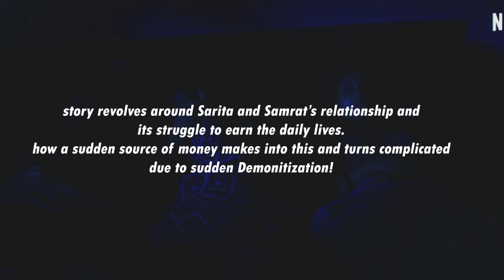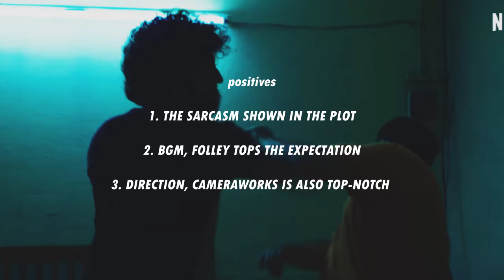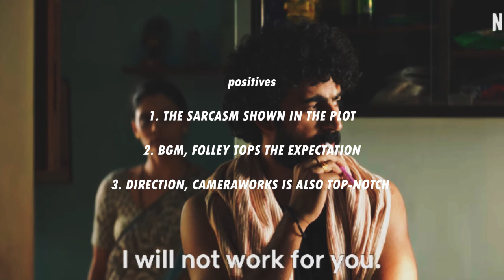CHOKED Netflix Review in hindi | Anurag Kashyap, Netflix | Spill Reviews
CHOKED Netflix Movie Review | Anurag Kashyap, Netflix | Spill Reviews

Hello, Spill Reviews here again with the CHOKED Netflix Movie Review and discussion/opinion video in Hindi.